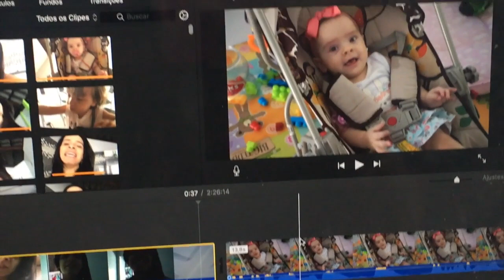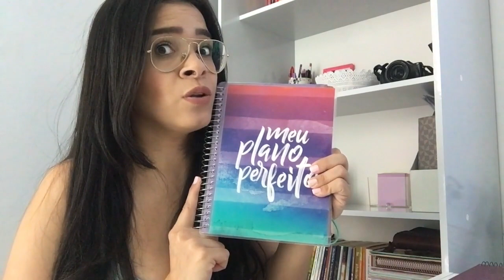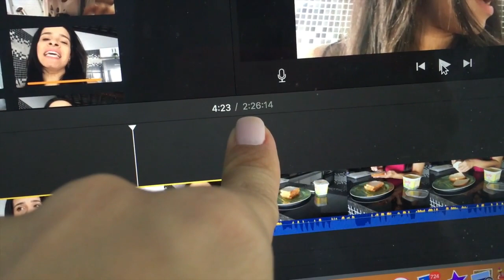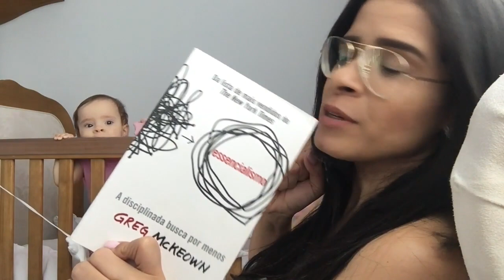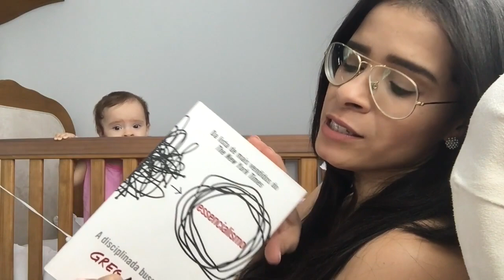Rotina matinal com 4 filhos - Setembro 2018 | Vida de mãe na real | Juliana Doerner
Oi, gente linda! Tudo bem? No vídeo de hoje mostrei um pouco da minha rotina da manhã com quatro filhos. Vamos conferir?

♦ Sou a Juliana Doerner, autora do Gemelares, mãe dos gêmeos Pietro e Pierre (8 anos), do Baby Pither (2 anos) e da Pérola (9 meses). Amoooo compartilhar o meu dia a dia, experiências, macetes, receitas simples e fáceis, tutoriais, dicas de organização e tudo para facilitar o dia a dia das mamães de gêmeos, famílias numerosas ou de quem tem um filho por gestação. Seja bem-vindo(a)!

SIGA O GEMELARES!

Beijos,
Juliana Doerner.